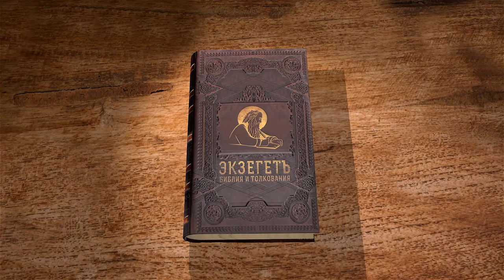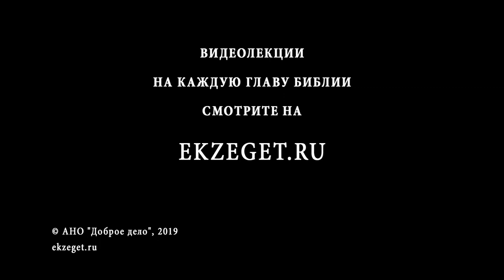Книга Иудифи. Глава 5. Андрей Десницкий. Ветхий Завет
Из пятой главы книги Иудифи вместе с Профессором Андреем Десницким мы узнаем о том, что Олоферну донесли о подготовке иудеев к войне и тот расспрашивает о израильском народе. Ахиор, предводитель всех сынов Аммона, рассказывает военачальнику о чудесах совершенных Богом для Его народа и о том, что если народ не грешит пред Богом, то победить его невозможно.